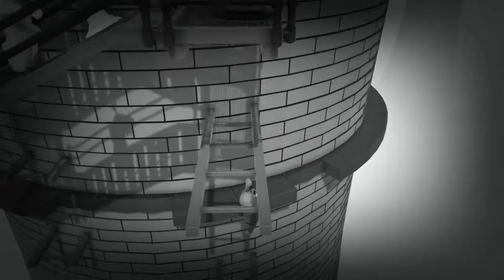Meet the guys PT.3 (Gang Beast edition)